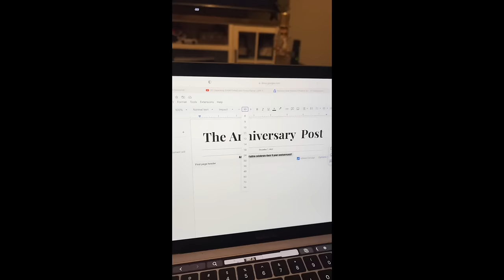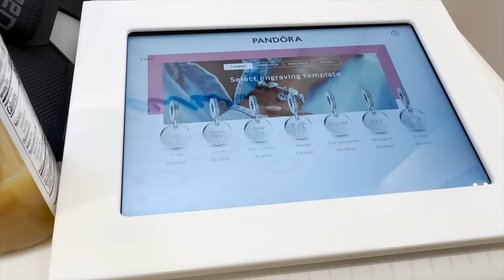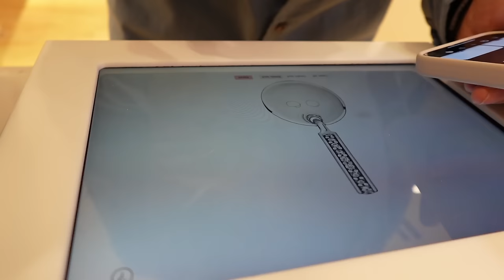9 years together !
FQA

Camera: ZV1f
Editing software: Final Cut Pro
How tall are you: 5’5